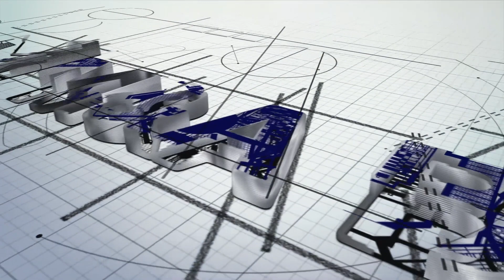創業者が経営から完全に離れた理由｜M&A BANK Vol.184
ベンチャー企業のM&AはM&A BANK【 毎週 火・木・土 曜日 更新 】
 ■恵島良太郎さん回一気見はこちら：

■出演者情報
〇恵島良太郎：個人投資家、スタートアップスクエア株式会社-代表取締役
2004年株式会社ROI設立、『ファンくる』をリリースし、主力事業へ。2017年に代表取締役を退任し、マレーシアを中心としたグローバル事業へ集中する。3年間で5社のエグジットを経験。現在代表取締役を務めるスタートアップスクエア株式会社では、エンジェル投資およびイグジットに向けた支援を行っている。

〇島袋直樹：IdeaLink株式会社-代表取締役
シリアルアントレプレナー。26歳でインターネット広告代理店を創業、年商20億円規模に成長させる。2016年に同社を分社化し、インターネットメディア運営を主体とするIdeaLink株式会社を創業。2017年12月、自社メディア5媒体を上場企業に事業譲渡。「事業は創って売る」をモットーとする。「会社は伸びてるときに売りなさい。」の著者。

■M&A BANK  メディア・SNSアカウント情報
HP　　　　… ←テキスト版M&Aインタビューはこちら！

公に話せないコアな情報は、会員限定FBグループで配信中。

■定額制M&A相談受付サービスのご案内はこちら：「M&Aコンシェルジュ」